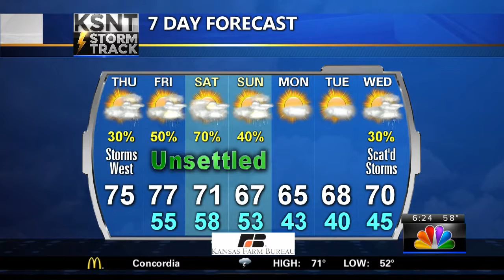Thursday AM Weather Update